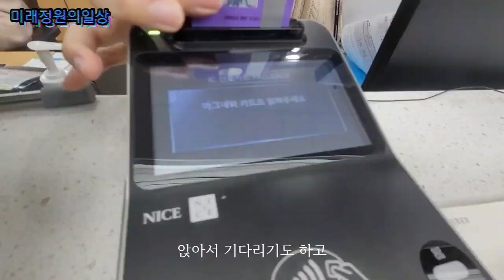도랑에 심은 수국 잘 지내고 있어요! 월동도 잘 하겠죠?♡가을 담아오다가 타이어 펑크가 났다지요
시골 다녀오면서 여러 경험을 해봅니다.
시골 수로 도랑에 심어진 수국은 잘 살아있었고요. 구절초와 국화도 활짝 피어주고 있더군요. 가을이 무르익어갑니다. 곧 겨울입니다.